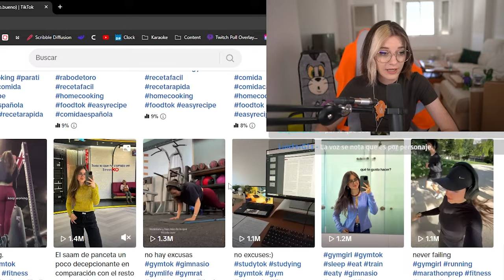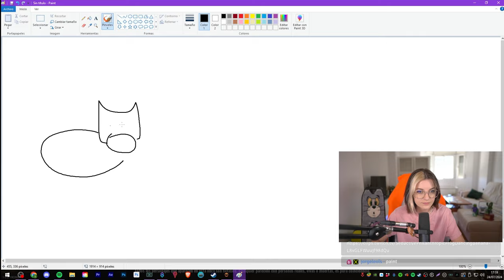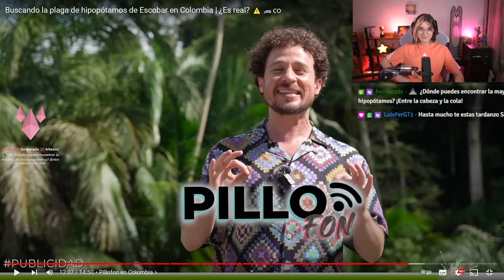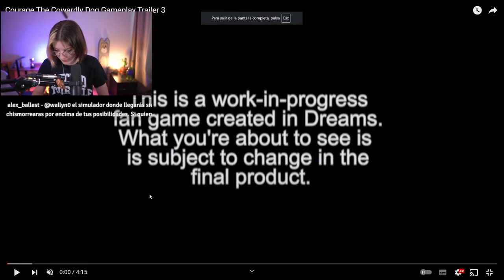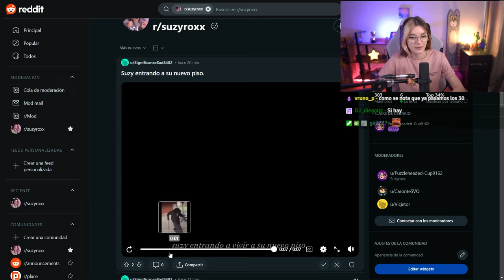Clips para ver a las 3AM #1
Mejores Momentos de Twitch, Junio y Julio de 2024

Videos exclusivos: @simplementesuzy
Canal de VODS:  @SuzyroxxTV